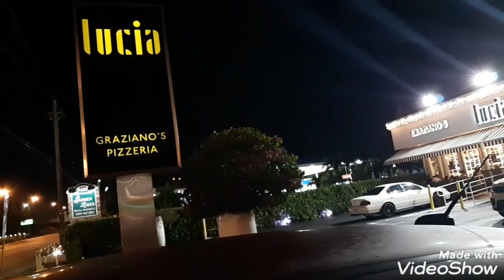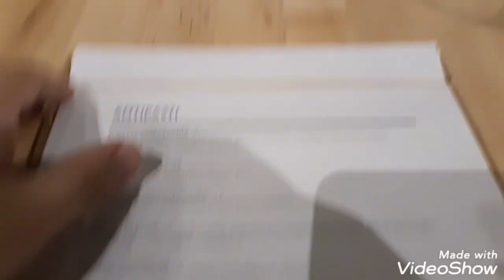LUCIA GRAZIANOS MIAMI FLORIDA PIZZERIA REVIEW